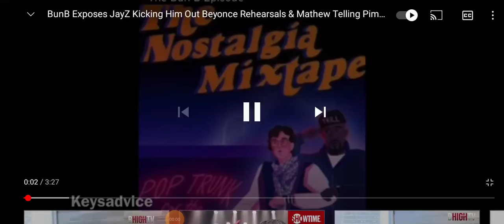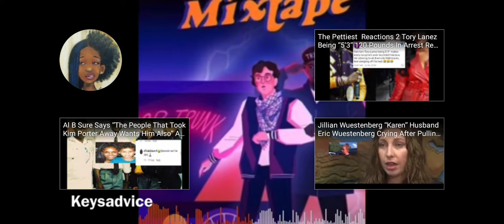When Bun Met Beyonce